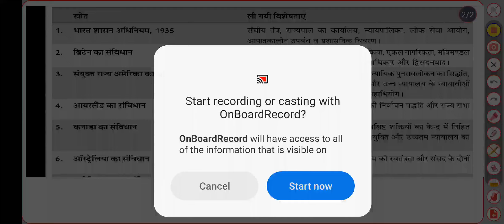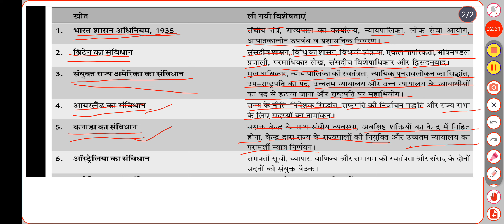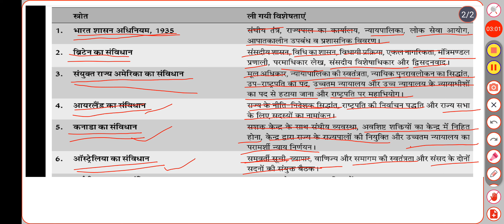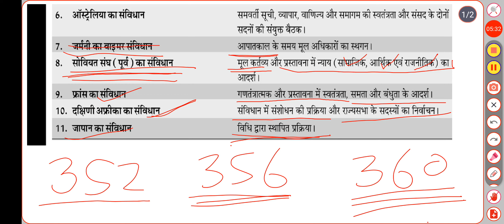भारतीय संविधान के स्रोत - भारतीय संविधान में क्या कहाँ से General knowledge